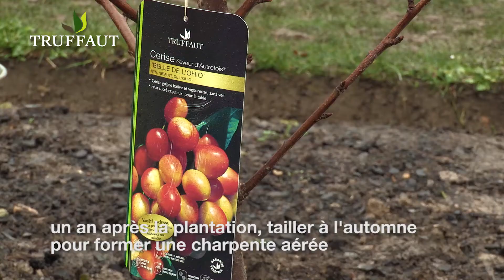Le cerisier au jardin : les conditions de culture - Truffaut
Quand planter votre arbre fruitier ? Quel emplacement réserver à un cerisier ? Notre jardinier vous apporte les éléments essentiels pour bien planter un cerisier. L'automne et l'hiver hors période de gel sont les périodes les plus adaptées pour planter un cerisier. Le cerisier s'adapte à tout sol mais craint les terres trop lourdes et argileuses. Privilégiez un emplacement au soleil, il accepte aussi la mi-ombre.